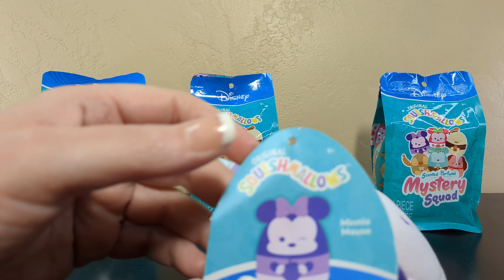Disney Squishmallow Scented Mystery Squad | 5 Below Toy Finds! | Bored House Flies Toy Unboxing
Look!  I found some of the Disney Squishmallows Scented Mystery Squad from 5 Below!  I so would rather pay $5 than what they normally cost!  Thanks 5 Below!  Let's open up these fun Disney peeps and give them a look and a sniff!